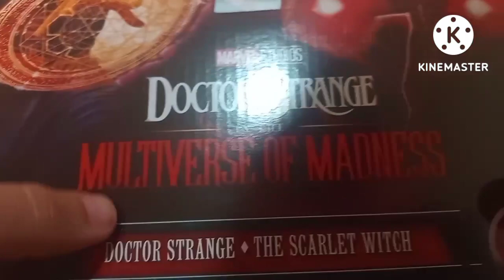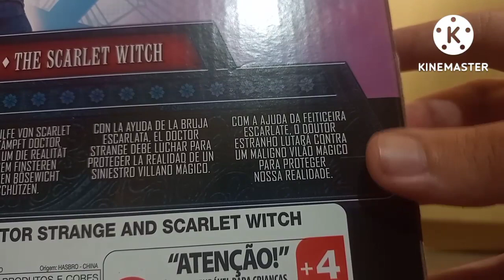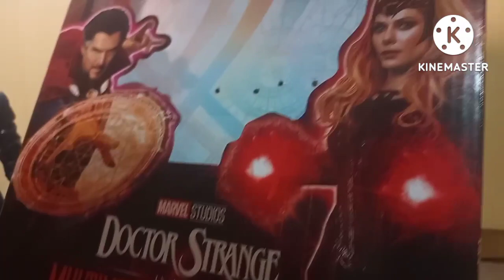REVIEW 2 PACK DR ESTRANHO E WANDA (MARVEL TITÃ HERO SÉRIES HASBRO)